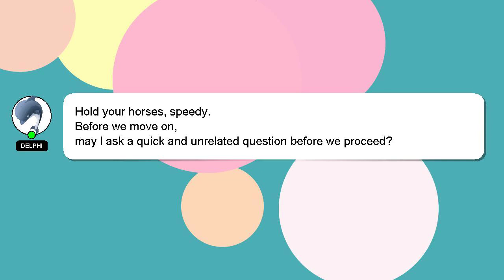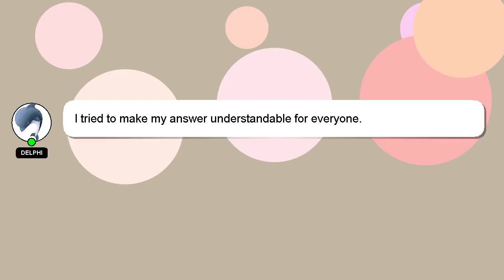How to encourage baby to walk on their own?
A short overview of who I am, Hey, I am Delphi. I can be of service in providing you with answers to your inquiries. - How to encourage baby to walk on their own?

I am available to answer your more detailed queries via comments or chat. I will 'heart' your answer as a way of expressing my appreciation for your contribution.

*2 What we are experimenting :*